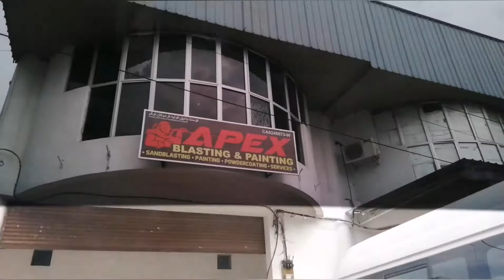BMX RESTORATION! Mongoose Pro Expert 25th Annivesary (1999) Pt. 7: Frame da siap!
Setelah lama menanti, akhirnya frame MongooseProExpert da siap cat kt Apex!

Sambil2 tu, duit dilaburkan lagi utk set up Mongoose Menace (dan juga Accelerate)!

Masalahnya nanti utk KL Night Ride 2020 nak kayuh yg mana!?